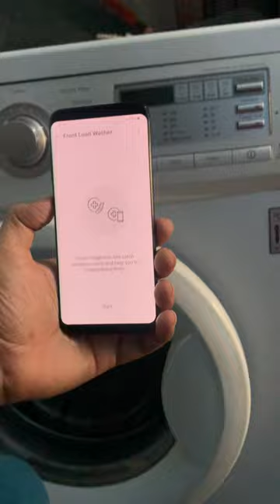LG Front Load Washing Machine Smart Diagnosis Android App LG ThinQ | Shorts